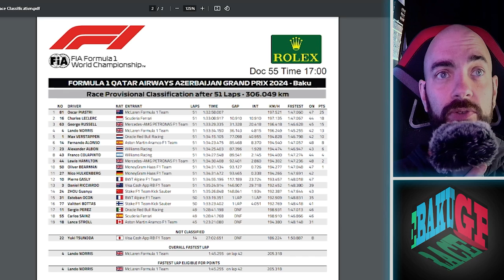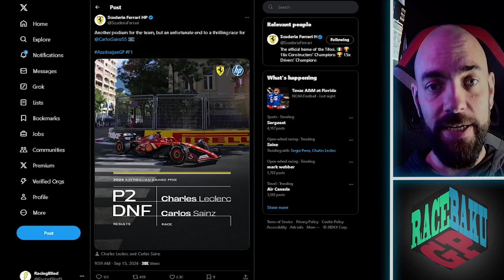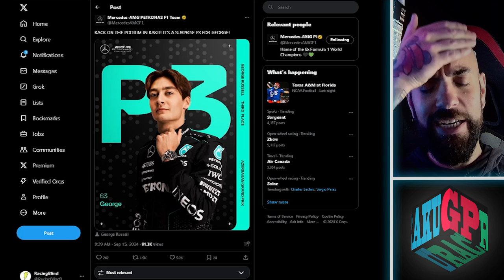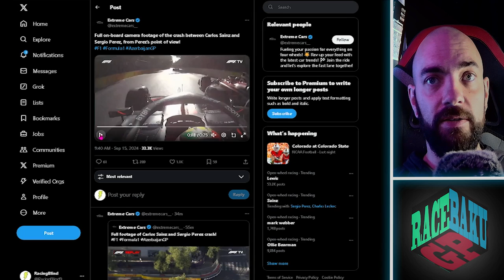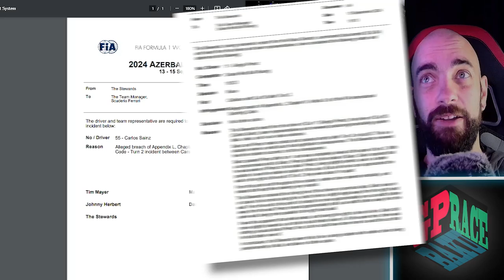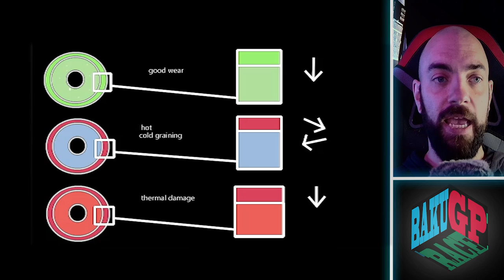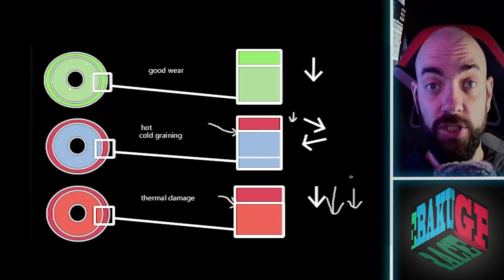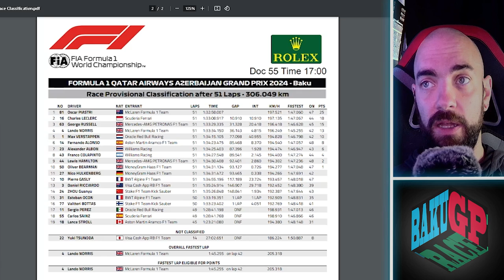F1 Baku 2024 | Baku Race Review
Best race so far? 30 laps a fighting for sure!

So much to unpack here, lets dive into the many stories of the Azerbaijan Grand Prix!

Topics:

00:00 - Best race of the year?
01:58 - Amazing from Piastri
02:30 - Lando team player
03:40 - Ferrari
05:14 - Tire wall
05:40 - WTF Russel
07:00 - Red Bull still slow
09:32 - Saints Perez crash
14:48 - Amazing race from the new boy and Williams
16:30 - Ollie did great
17:57 - Tire Degradation

Baku GP weekend F1 2024 Race Review
2024 F1 Azerbaijan Grand Race Review